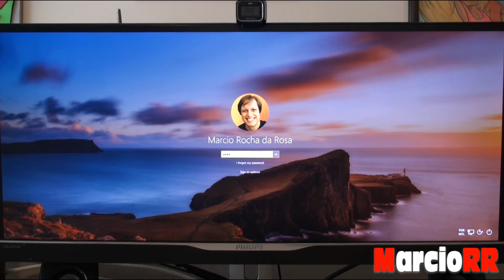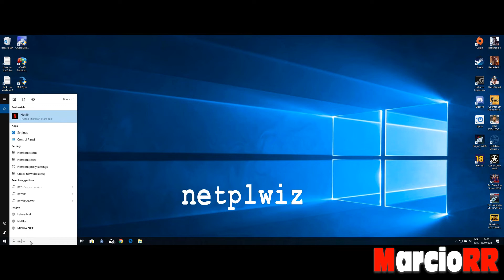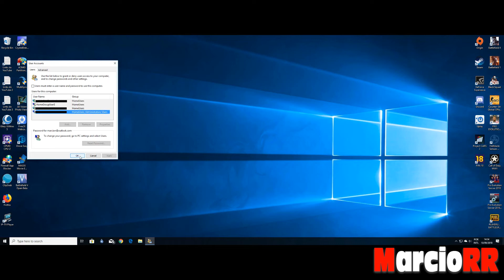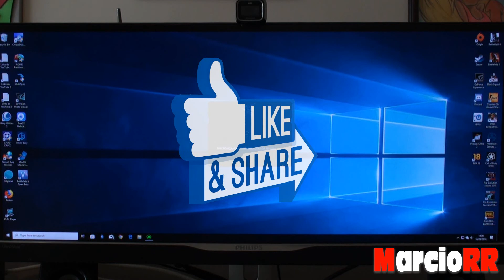Como Pular o Login do Windows 10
Neste vídeo ensino como fazer para "pular" a tela de login do Windows 10 e ir direto para o Desktop.